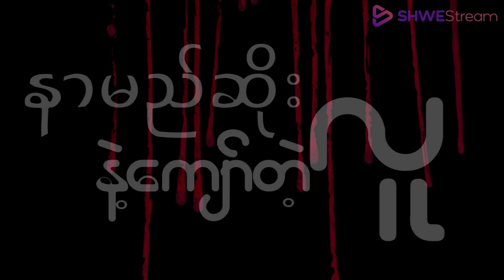နာမည်ဆိုးနဲ့ကျော်တဲ့လူ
ShweStream မှဇာတ်လမ်းကောင်းများကြည့်ရှုနိုင်ရန် 8202 သို့ MPT နံပါတ်ဖြင့် ON ဟု message ပေးပို့ပြီး ဝန်ဆောင်မှုရယူနိုင်ပါတယ် (သို့မဟုတ်) *8208# သို့ဖုန်းခေါ်ဆိုပြီး Data Package လေးဝယ်ယူပြီးကြည့်ရှုနိုင်ပါတယ်။

ShweStrem Application ကိုဖုန်းမှာ install လုပ်ပြီး ShweStream မှဇာတ်ကားပေါင်းများစွာကိုစိတ်ကြိုက်ကြည့်ရှုနိုင်မည်ဖြစ်ပါတယ်။